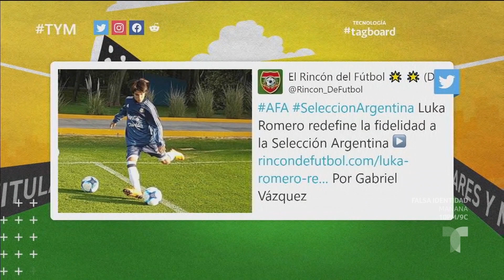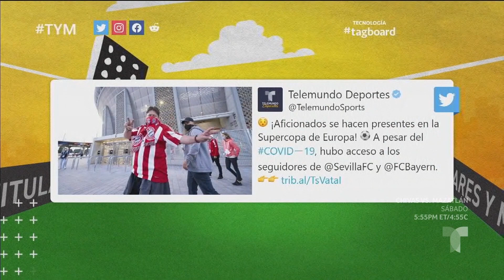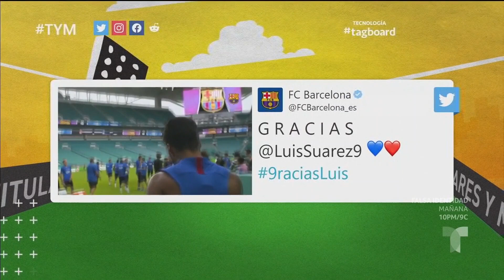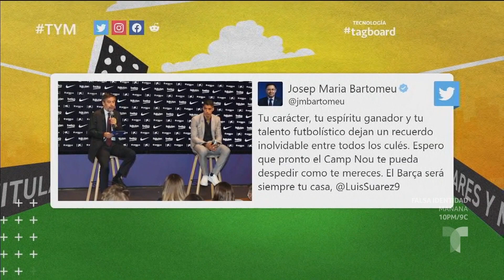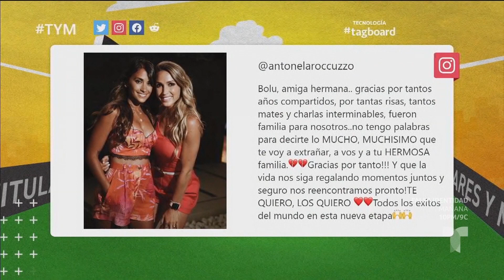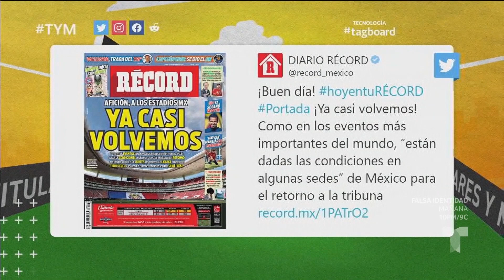El indescriptible y triste adiós de Luis Suárez | Telemundo Deportes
Video oficial de Telemundo Deportes. Con lágrimas en los ojos, el crack uruguayo tuvo un emotivo adiós del Barcelona, de donde se lleva grandes amigos y múltiples trofeos.